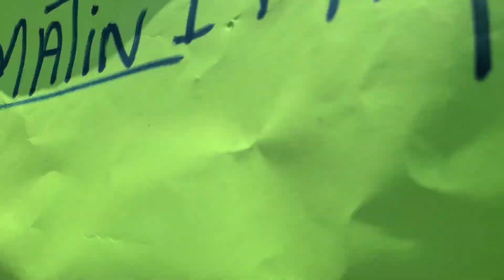Mach pou liberasyon doktè Greta Lataillade Roy doyèn fakilte Medsin USFA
Mach liberasyon doktè Greta Lataillade Roy doyèn fakilte Medsin USFAH

🔴 NOS MATÉRIELS

DRONES
DJI Mavic 3 Fly More Combo
DJI Air 2S Fly More Combo
DJI Mini 3 Pro (DJI RC)
DJI Mini 2 Fly More Combo
DJI Mavic Mini Combo

MICROPHONE
Rode Wireless GO II

CAMÉRA
Canon DSLR Camera EOS 90D

LUMIÈRE
NEEWER 2 Pieces 660 LED Video

TRÉPIED
UBeesize 60” Phone Tripod